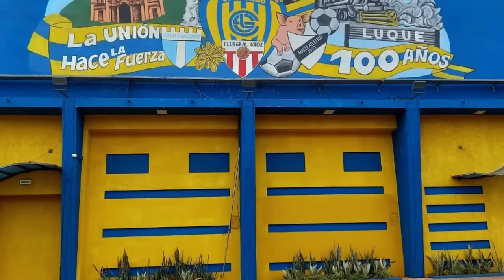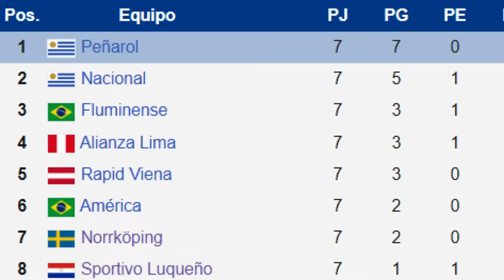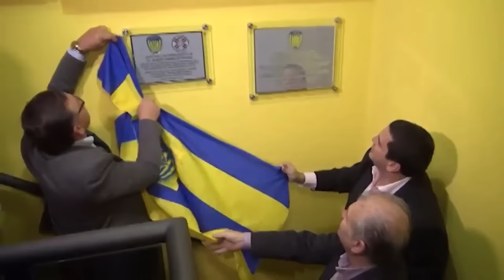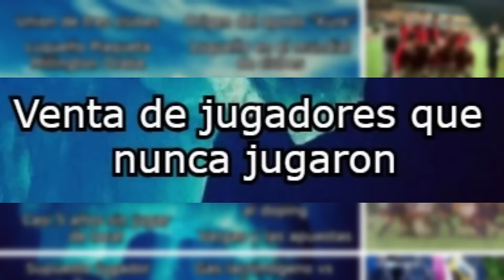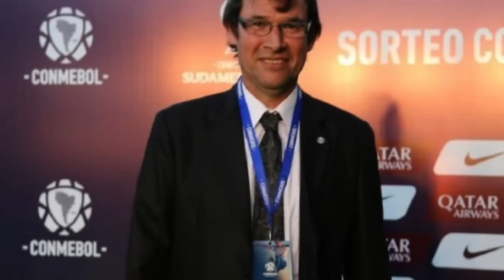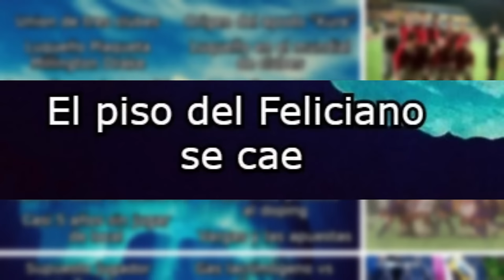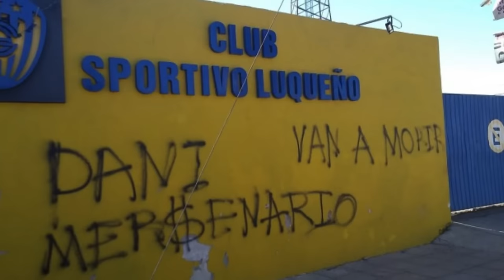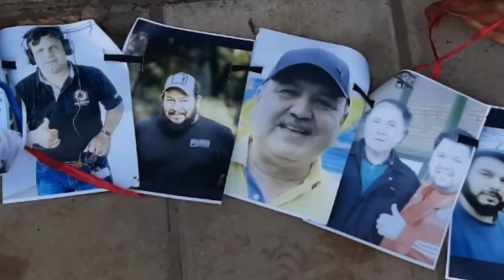Iceberg del Sportivo Luqueño